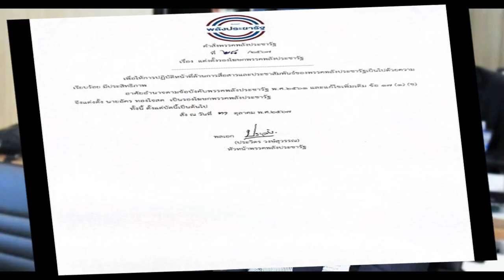บิ๊กป้อม เซ็นตั้ง ‘อัคร ทองใจสด’ เสียบเก้าอี้รองโฆษก พปชร แทน ‘สามารถ’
31 ต.ค. 2567
11:59 น.
บิ๊กป้อม เซ็นแต่งตั้ง “อัคร ทองใจสด” เสียบเก้าอี้รองโฆษกพปชร. แทน “สามารถ” ดัน คนรุ่นใหม่สื่อสารงานถึงประชาชน ครอบคลุมทุกมิติ

เมื่อวันที่ 31 ต.ค. 2567 ผู้สื่อข่าวรายงานจากพรรคพลังประชารัฐ (พปชร.) ว่า พล.อ.ประวิตร วงษ์สุวรรณ หัวหน้าพรรคพลังประชารัฐ (พปชร.) ลงนามในคำสั่งที่ 28/2567 แต่งตั้ง นายอัคร ทองใจสด สส.เพชรบูรณ์ เป็นรองโฆษกพรรคพลังประชารัฐ ตามข้อบังคับพรรคพลังประชารัฐ พ.ศ.2561 ข้อ 17 (1) (ช)

ซึ่งได้รับการปรับปรุงให้สอดคล้องกับภารกิจที่เปลี่ยนแปลง เพื่อทำหน้าที่สื่อสารและประชาสัมพันธ์ถึงแนวทางการขับเคลื่อนนโยบาย มุ่งแก้ไขปัญหาปากท้องความเป็นอยู่ของประชาชน และปกป้องผลประโยชน์ของประเทศชาติ ธำรงไว้ซึ่งการปกครองในระบอบประชาธิปไตยอันมีพระมหากษัตริย์ทรงเป็นประมุข ด้วยเป้าหมายของการเป็น พรรคอนุรักษ์นิยม ทันสมัย
“พรรคเล็งเห็นถึงความสำคัญของการสื่อสารที่ชัดเจน โปร่งใส และเข้าถึงกลุ่มเป้าหมายในวงกว้าง ทำหน้าที่เสริมทัพให้กับทีมโฆษกของพรรค พร้อมสานต่อภารกิจด้านประชาสัมพันธ์ให้ครอบคลุมทุกมิติ ทั้งที่สภาผู้แทนราษฎรและที่พรรค
ผู้สื่อข่าวรายงานว่า การแต่งตั้งรองโฆษกฯ คนใหม่ หลังจากที่นายสามารถ เจนชัยจิตรวณิช อดีตรองโฆษกพรรค ที่เคยได้รับมอบหมายทำหน้าที่ในการสื่อสารงานพรรค ได้ยื่นใบลาออกจากสมาชิกพรรคพลังประชารัฐ